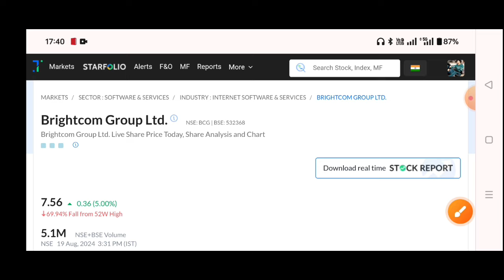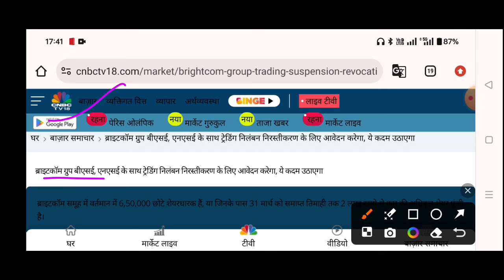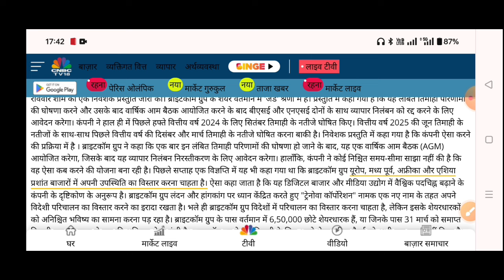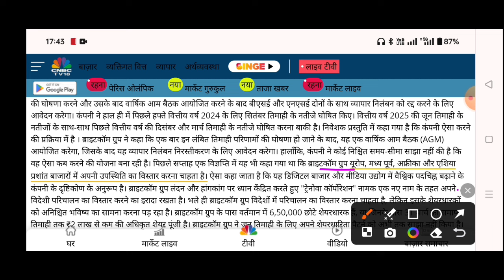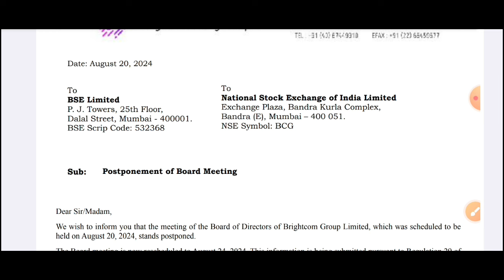Brightcom Group Latest News 🔥 BCG Share Latest News | Bcg share Latest News today | BCG Q3 Results